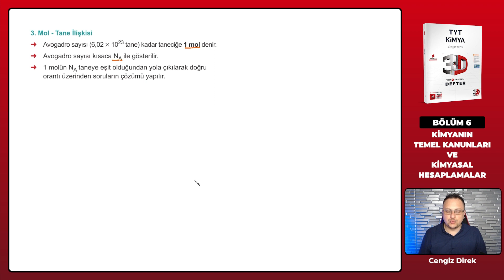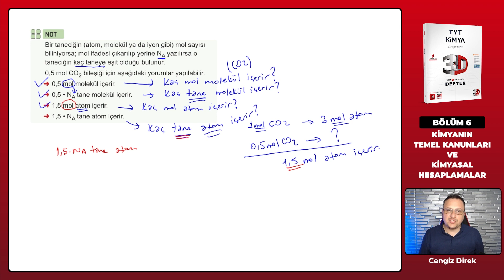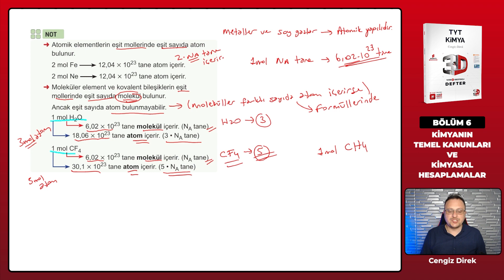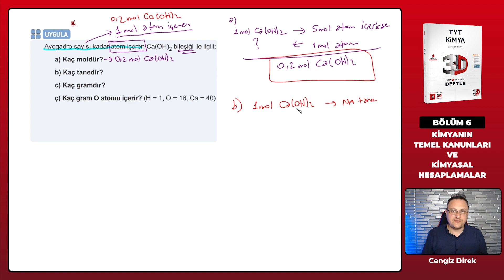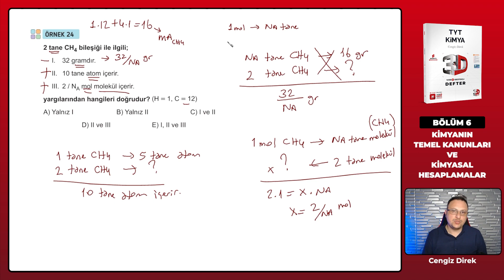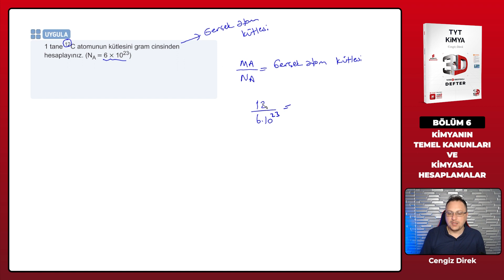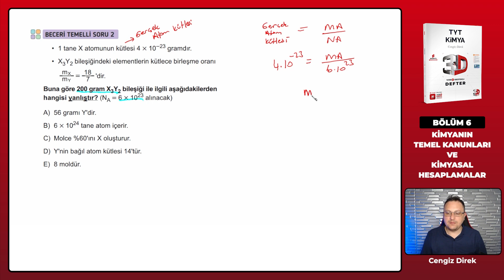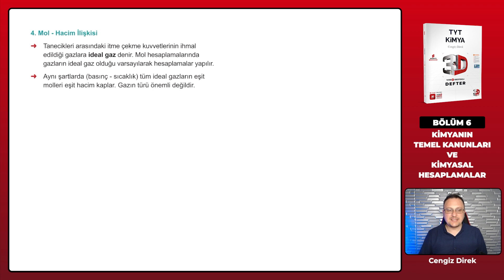Ders 84 - Mol Kavramı 4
3D TYT Kimya Video Destekli Defter Konu Anlatımı